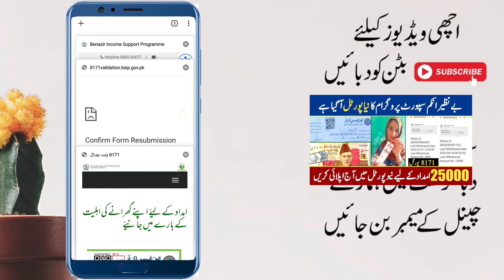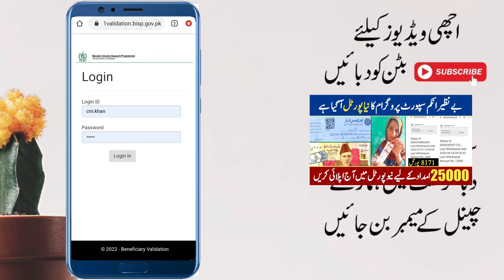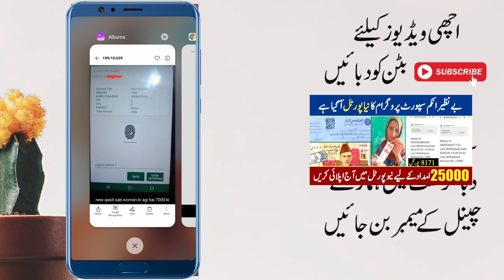8171 کو چھوڑ دو۔25000 حاصل کرو! نیا پورٹل آگیا۔بینظیر کفالت پروگرام7000 کی نئی قسط کل سے شروع